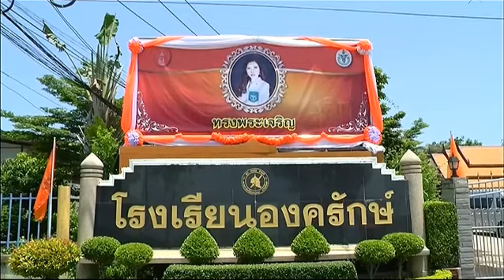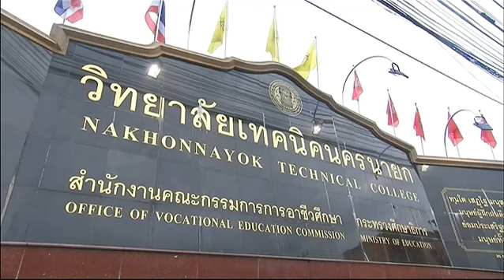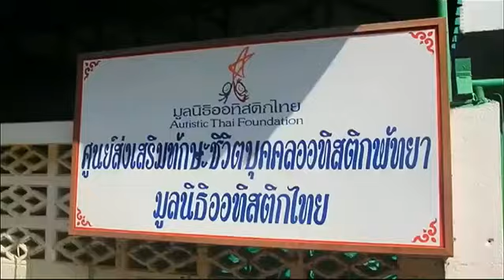ข่าวในพระราชสำนัก วันเสาร์ที่ 19 กันยายน 2558